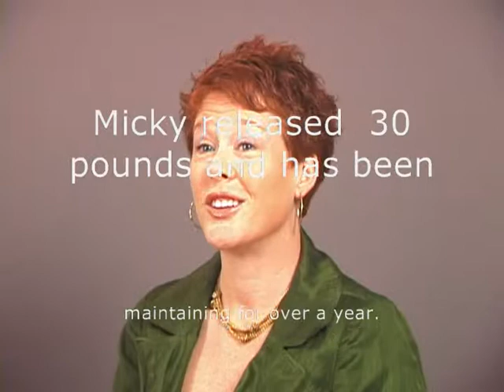Weight Loss Testimonial: Gentil Smith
This video includes testimonials of success in achieving permanent weight loss with the Shift Weight Mastery Process, including Gentil Smith who released several pounds and has kept it off.

Join my FREE Masterclass: *"How to Stop the "Start Over Tomorrow" Weight Struggle Cycle and Begin Releasing Weight for Good."*

Check out my best-selling book "From Fat to Thin Thinking: Unlock Your Mind for Permanent Weight Loss”. Not only is it a book, but a 30-day guided process with hypnosis that can help you lose weight permanently. Hypnosis is a great way to lose weight permanently because it helps you remove the mental roadblocks that keep you struggling.
Try hypnosis today for free and curb those cravings for sugar and sweets

Learn how hypnosis can help you stop struggling with your weight and gain control back

About the Shift Weight Mastery Process
Shift Weight Mastery Process Shift Weight Mastery is a hypnosis based weight loss process that breaks the “on a diet” / “off a diet” cycle to create long term success.
About Rita Black
Rita Black Rita Black is a leading international clinical hypnotherapist, weight release expert and best-selling author. Over the last two decades she’s helped thousands of people to release weight and become weight masters who keep it off for life, using hypnosis and her specialized, proven process.